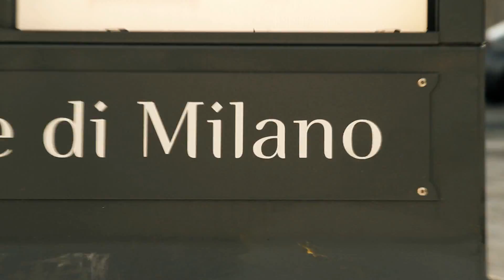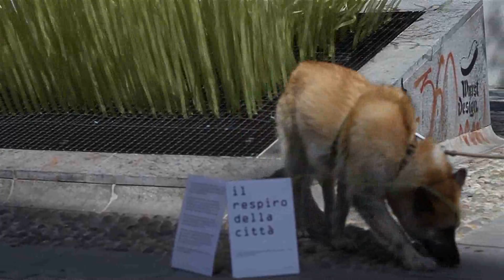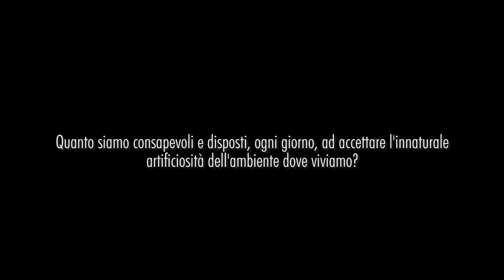Il respiro della città - The breath of the city, 2012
Video Installation: COLOR, STEREO SOUND, 5min 27s loop, HDV24p transfered to DVD - 1920x1080 H264

Tre grandi superfici di prato artificiale -- realizzato in organza -- si muovono al "vento" provocato dall'aria proveniente dal sottosuolo di Milano. In quel vento è compreso il respiro delle decine di migliaia di persone che ogni giorno transitano e vivono nel ventre della città.

La serie d'installazioni Il respiro della città, non sono localizzate in un terrain vague, dove in genere le opere di arte urbana (soprattutto di una certa dimensione), riescono ad avere luogo. Il detournement di una struttura meccanica municipale -- atta allo scambio dell'aria, come in una sorta di polmone artificiale -- avviene proprio in uno dei cuori del centro di Milano.

Nella sua disarmante semplicità è proprio questo "fiato" -- dopo avere tenuto in vita nelle viscere della terra i passeggeri della metropolitana -- ad alimentare il movimento degli oltre tre chilometri di fili d'erba, alta fino a un metro, che s'innalzano e si protraggono verso il cielo. Essi danzano e si accarezzano scambievolmente con incantevole complicità, come in un prato reale. L'immagine di lirismo-evocativo che se ne trae, sebbene d'astrazione, e l'atavica suggestione che si percepisce, invitano a riflettere su quanto siamo consapevoli e disposti, ogni giorno, ad accettare l'innaturale artificiosità dell'ambiente dove viviamo.

Il respiro della città è un'installazione che occorre osservare in azione, per svelarne l'intima interpretazione.

Contrariamente alla legittima occorrenza di buona parte dell'arte, che ambisce a lasciare un segno del proprio tempo, Il respiro della città ha una natura effimera. La sua con-temporaneità è data proprio dalla non permanenza, ovvero il comparire e lo scomparire senza lasciare alcuna traccia. L'arte pubblica in genere, da sempre luogo a sentimenti di fragilità e transitorietà, poiché spesso rimossa dall'autorità o vittima del vandalismo. Il comportamento del Respiro della città, evoca piuttosto una delicata percezione di "urgenza": sebbene non sia necessario alcun biglietto o alcuna prenotazione per usufruire della sua presenza, si rende piuttosto necessaria la concomitante partecipazione o la fortuita coincidenza, dell'essere sul teatro della sua breve messa in opera, dopo la quale, lo stesso ambiente circostante è riportato al proprio stato originale. La realizzazione ha luogo in uno spazio "preso in prestito", non appartenente all'arte (e in special modo alla scultura), sebbene proprio li ne prenda forma, come a celebrare, ancora una volta, gli articoli 21 e 33 della Costituzione della Repubblica Italiana che, rispettivamente, esaltano il «[...] diritto di manifestare liberamente il proprio pensiero con la parola, lo scritto e ogni altro mezzo di diffusione» e la libertà dell' «[...] arte e la scienza».

Il respiro della città, 2012
[site-specific installation]
6 maglie di metallo, 3060 fili di organza, punti metallici, fascette, flusso d'aria 7~15m/sec. 600 x 200.

cm (236,4" X 78,8") 28 luglio 2012
Corso Garibaldi - Milano